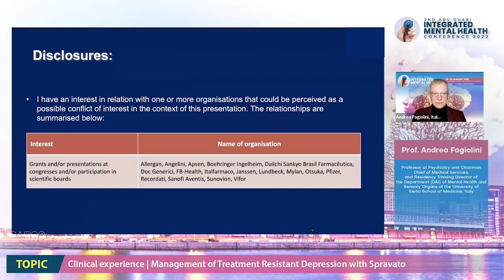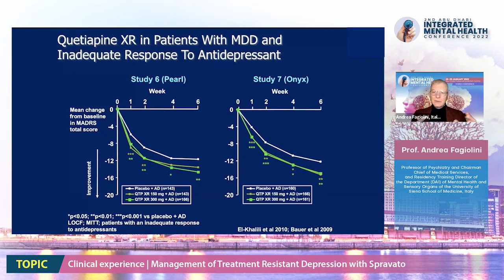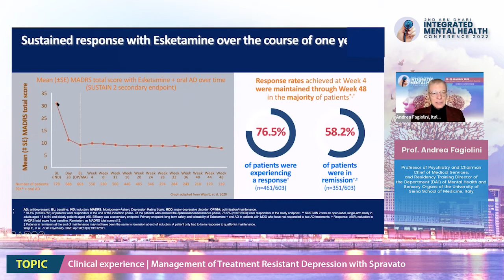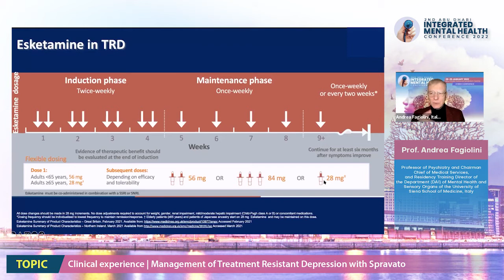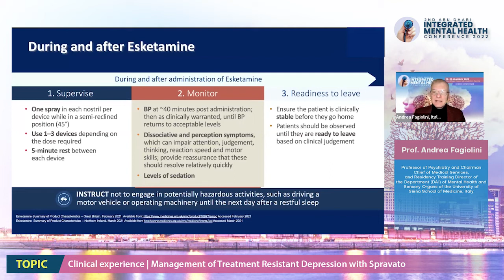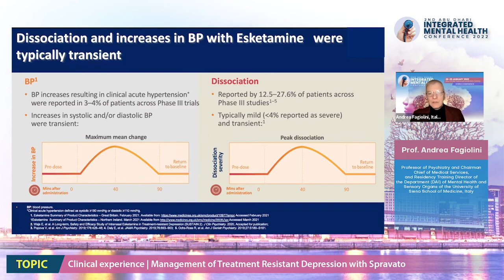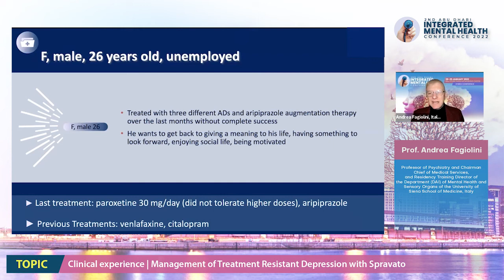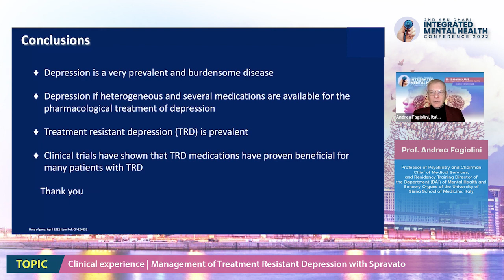Clinical experience | Management of Treatment Resistant Depression with Spravato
Prof. Andrea Fagiolini
Professor of Psychiatry and Chairman
Chief of Medical Services, and Residency Training Director of the Department (DAI) of Mental Health and Sensory Organs of the University of Siena School of Medicine, Italy

The two-day hybrid event will include lectures by eminent speakers in the field of mental health, from across the world. The objective of this event is to promote the integration of Psychiatry in Primary care practice. The target audiences are Primary care and Mental health Physicians, nurses, psychologists, and other mental health workers. The conference will be held in a hybrid format on both virtual & physical platforms with a wide reach in the region.